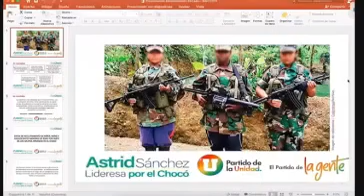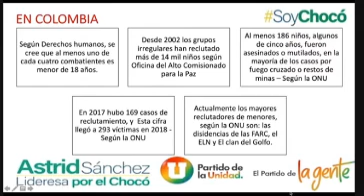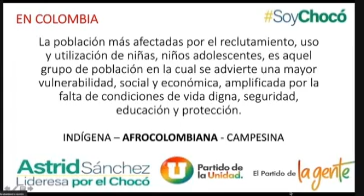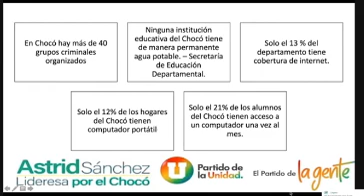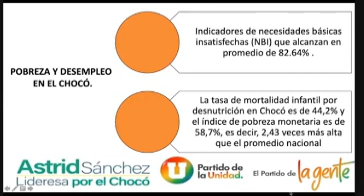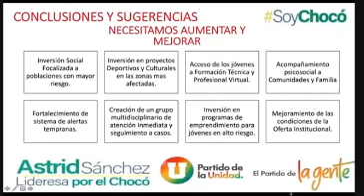Representante Astrid Sánchez en debate de control sobre reclutamiento de niños, niñas y adolescentes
La representante a la Cámara por el departamento de Chocó, Astrid Sánchez, presentó el panorama que enfrenta el país en materia de reclutamiento de menores a grupos ilegales y advirtió del crecimiento de este fenómeno a cusa de la deserción escolar causado por la pandemia